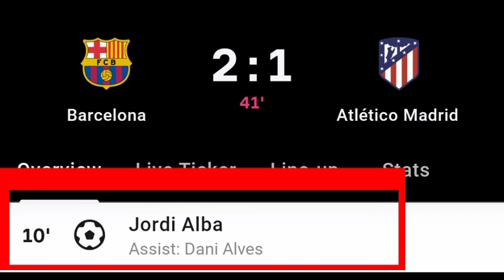Dani Alves Assist Vs Atletico Madrid, Jordi Alba Goal Vs Atletico Madrid | 2-1